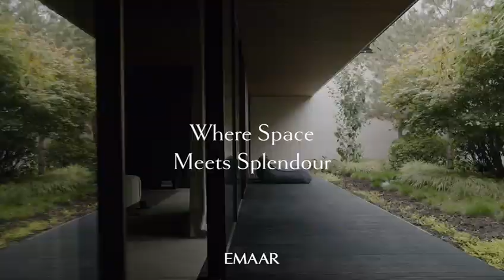Farm Gardens 2 | The Valley | Coming Soon | From AED 5,100,000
Like an oasis in the middle of Dubai's most exclusive desert farming destination, the Farm Gardens is an exceptional community that's truly unlike any other.  Private. Peaceful. Serene. Spirited-and connected.

Here, you can create an enduring legacy with your family and friends for years to come in a pristine setting that's ideal for wellness, sports, recreation -and the pursuit of happiness.
◆4 BED 4950.43 Sq. Ft AED 5.1 M  Onwards
◆5 BED 5656.86 Sq. Ft AED 6.1 M  Onwards
◆80:20 Payment Plan
◆80% During construction
◆20% on Handover
◆Estimated Completion: August 2026

The Valley is a quaint new town consisting of modern townhouse complexes where life finds its inspiration amidst the vast shimmering sands and lush green open spaces. It is a self-sufficient community offering a range of lifestyle amenities, educational options, healthcare services, leisure activities and recreational facilities in a picturesque setting.